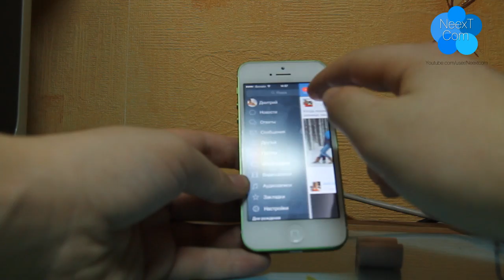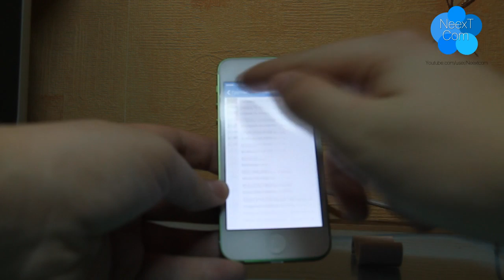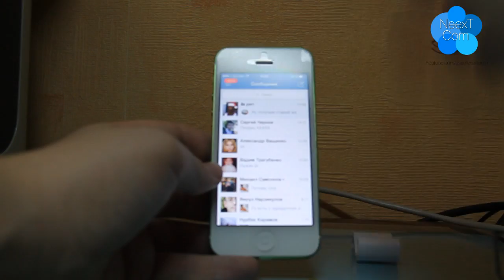VK App #78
Если вам нравится данный проект помогите ему. У меня это является хобби и за него я ничего не получаю (почти ничего, и все деньги которые я зарабатываю за счет рекламы идут в проект, как раз таки сделал студию). И хотелось бы узнать сколько людей смогли бы кинуть денег сколько не жалко, допустим хотя бы 1 рублю.

Помощь проекту:
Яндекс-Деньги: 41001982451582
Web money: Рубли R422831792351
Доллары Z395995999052